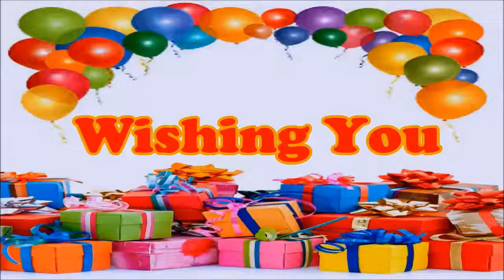Laura Happy Birthday floating balloons